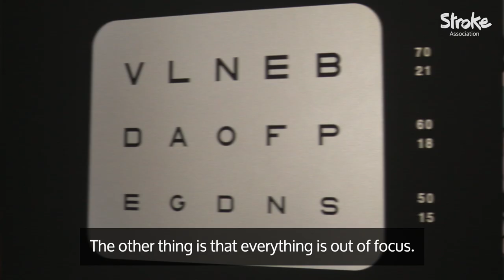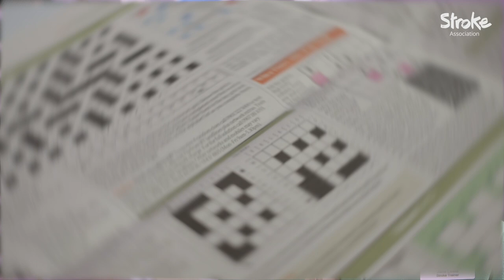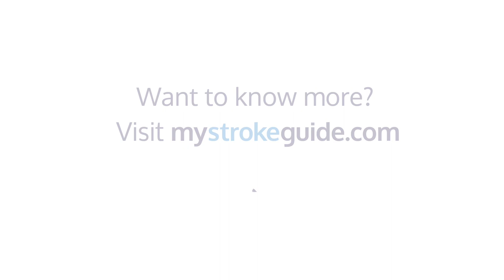Sight problems after a stroke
Jane Lewis, a stroke trainer at the Stroke Association, explains the sudden changes that may affect some people's vision after a stroke.  In this video we also hear from Jane and Tony, stroke survivors who share their stories about vision loss.

To find out more about the effects of stroke and what help is available,